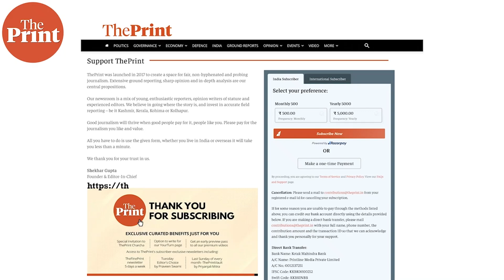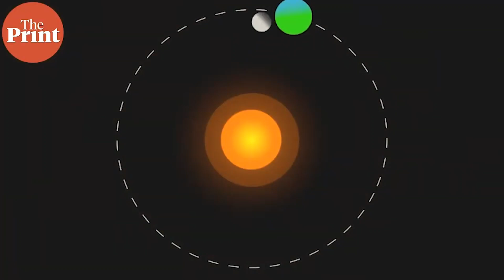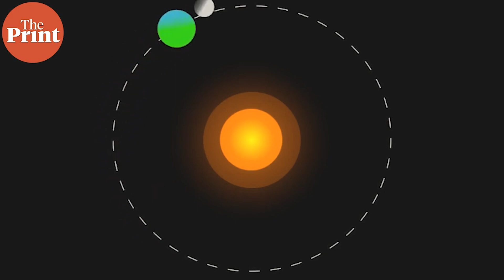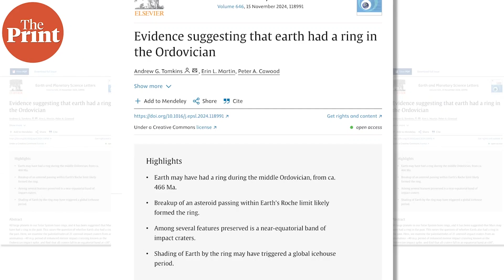Earth’s past equatorial ring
The earth had a ring 450 million years ago, casting a deep shadow on the equator and ushering in a cold age. In ThePrint ̦PureScience, Sandhya Ramesh explains the findings and implications.